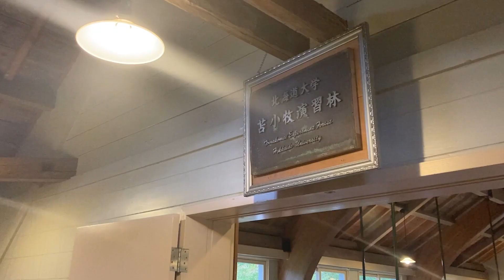‹苫小牧演習林で見つけたもの› 竹内希 _苫小牧研究林での「影響」#3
ー
北海道大学 CoSTEPは、北方フィールド科学センター 苫小牧研究林とアドビのご協力で、映像制作選択実習を開催しました。2022年9月に撮影で訪れた苫小牧研究林は、なんと土砂降り。雨の中でそれぞれが見つめていた「影響」はどのようなものなのか、1分前後の映像でまとめました。
ー
CoSTEP ウェブサイトの選択実習 レポート
ー
苫小牧研究林
ー